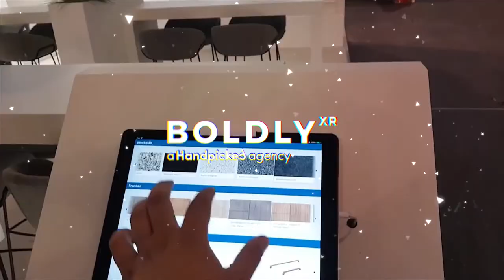Welcome to the world of Boldly XR | PreRoll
We are Boldly-XR.  We create effective immersive experiences that leave a lasting, valuable, impact on the user.

Whether it's Augmented Reality, Virtual Reality, 360 or interactive installations, we bring a sense of wonderment and awe.

With a team of experts on creative technology, user experience design, augmented reality, virtual reality and app development we work on challenging projects that require a multi-disciplinairy approach. We bring infectious enthusiasm, passion and unique expertises to any project we commit ourselves to.

As part of Handpicked Agencies, XR is our specialism. Whether you would like to visualize your product in augmented reality, allow customer so measure their space through their smartphones, enable training of your co-workers in virtual reality or capture a festival in 360°, our multi-disciplinairy approach will take your project to the next level. Our team of developers, 3d designers and interaction experts are ready to help.

We proudly work for Van Moof,  Paaspop, McDonalds, Rabobank, Royal Airforce Museum London & many more..